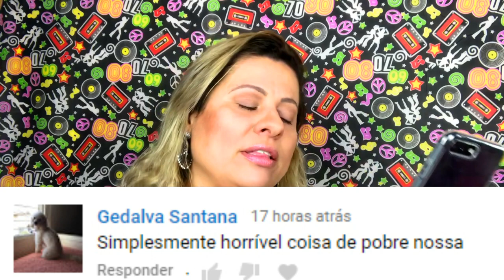Comentários sem noção nas redes sociais | F*3@-se!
Hoje o F*3@-se tem nome e sobrenome!!! kkkkkkkkk
Valeu Gê pela inspiração.